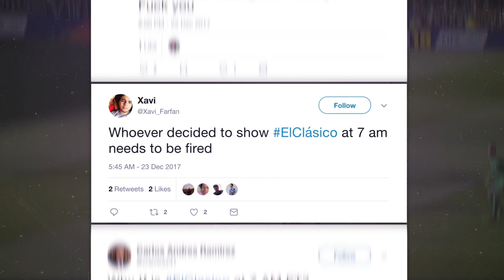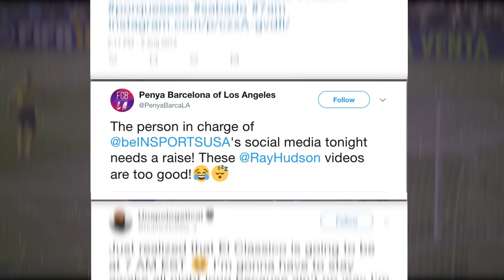The beIN BED CAMPAIGN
With El Clásico being played at the unusual time of 7AM/EST (4AM/PST), we turned our in-channel programming and social media outlets into sleep-inducing platforms that helped fans in the United States go to bed early and wake up early for the game.